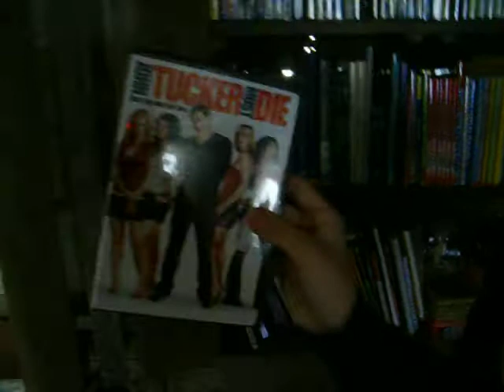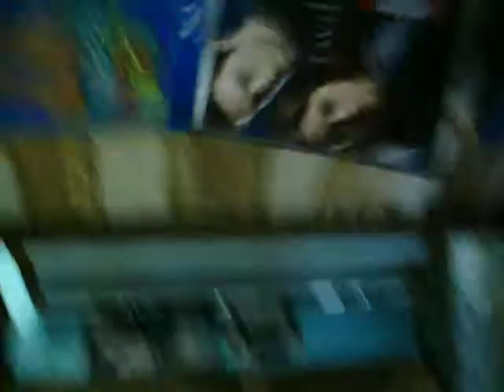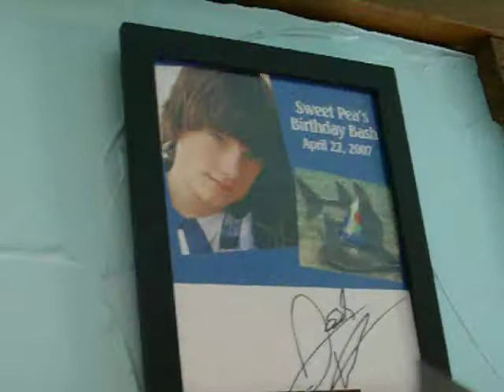Toast and Noodle part 5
Hope you like :) DON'T GO HATTIN GO APPRECIATTIN :)